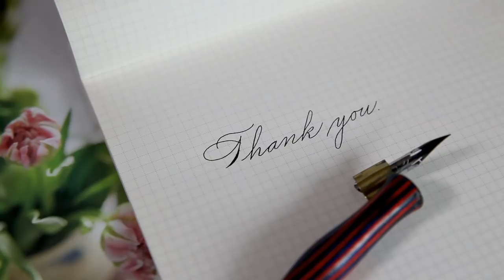Vlog/ 고단한 하루를 위로하는 우리집 식탁 풍경/ 건강한 요리를 위한 나의 선택/살림 이야기/feat.카일 냄비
세상엔 물건들이 넘쳐 나지만,
건강하고 안전함이 기준인 저에게는
선택의 폭이 적은 편이에요.
식탁에 올릴 냄비 하나를 찾는데만
몇 년을 기다린 셈이죠.
쉽게 급하게 들인 물건은 결국
손이 잘 가지 않게 되기에
신중하게 고르고 있습니다.

제품 정보:
양파 바구니- 이마트
깨갈이- 모던 하우스
각이 있는 하얀 그릇-광주요
(너무 오래전 구입이라 기억이 나지 않거나,  더 이상 구입이 불가한 제품은 안내가 어려운 점 이해부탁드립니다.)